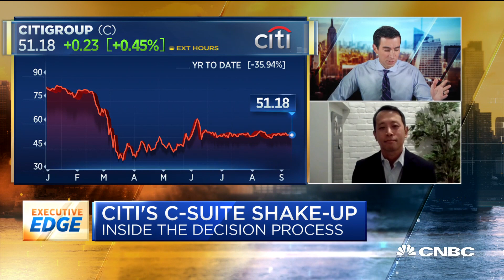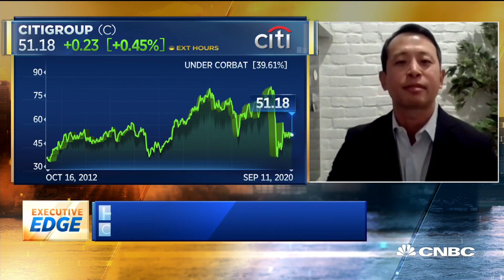An inside look at Jane Fraser's appointment as Citigroup's next CEO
Jane Fraser has been appointed as Citi's incoming CEO, the first female CEO to lead a major bank. New reporting from CNBC.com reveals that former Citi CEO Michael Corbat exited his role much earlier than the company had intended after regulatory and share prices issues accelerated his departure. Hugh Son, CNBC.com's banking reporter, joins "Squawk Box" to discuss.